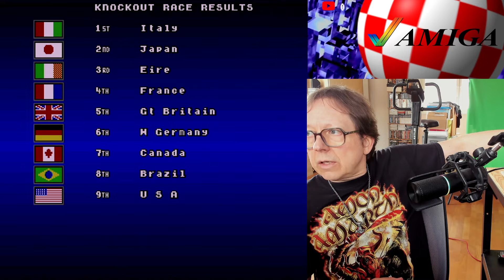#2191 It's Amiga Time!...Drivin' Force: Schicker und schneller Racer!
Heute schaue ich mir den Racer Drivin' Force auf meinem Amiga 500 an.
Macht mir richtig Spass, und Euch hoffentlich das Zuschauen auch!